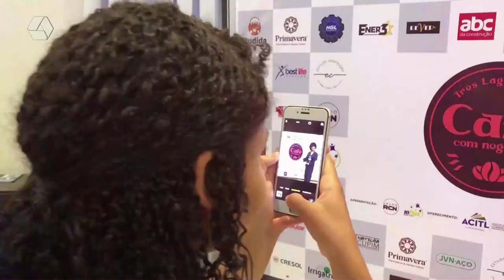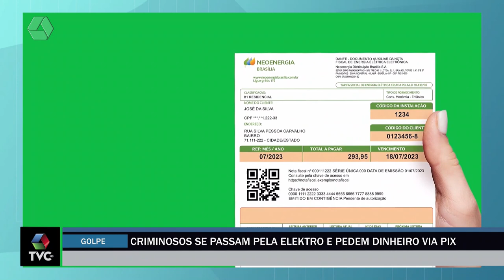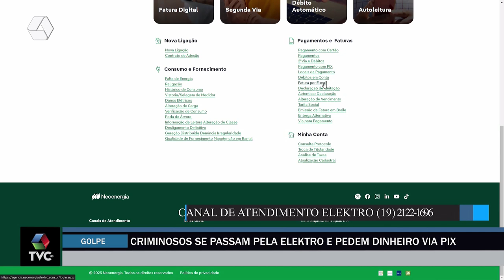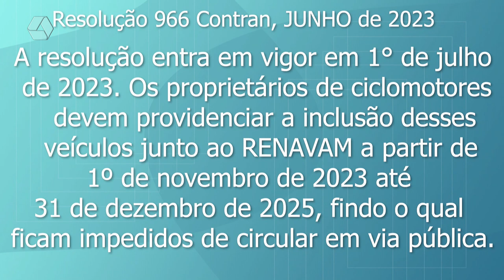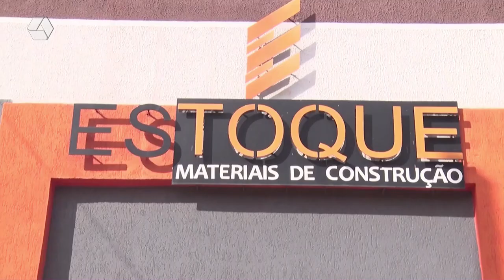RCN NOTÍCIAS 04-03-24